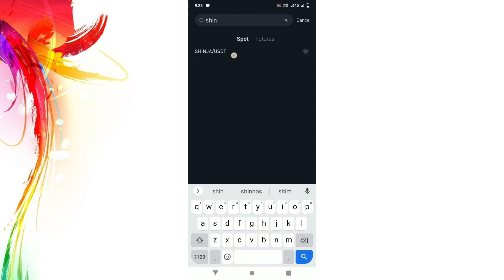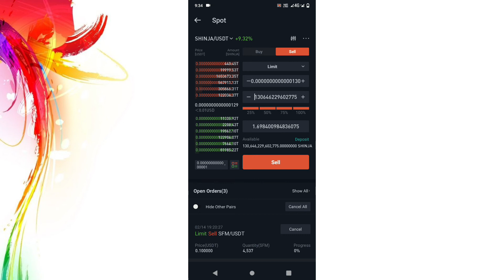How to get free coin as reward on Bitmart Exchange ? Earn Passive coins as Income in 2022 Tips !!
In this video i will show how i am earning daily after moving my all coins from hotbit to bitmart exchange .You can also earn this income as i shown in this video . Holding any coin on hotbit does not give you any profit at all  and also  it is difficult to buy and sell coins there.

Bitmart is a great exchange because it supports tokenomics  that is very important to give permission to get reflection and any reward related to any coins like meme  coin - kishu inu ,shinja , babydoge ,safemoon etc.I am getting great profit on shinja (shibnobi) ,i am getting daily almost 1% coin in free daily on bitmart .

***Stay Away from Scammers *** I will never dm you or call you